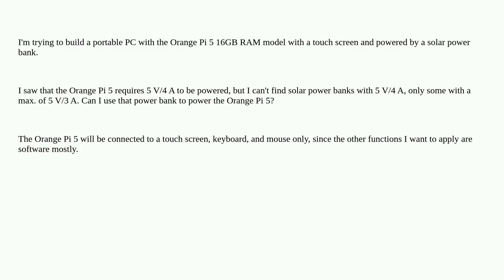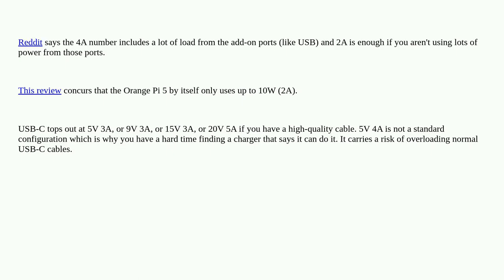Can I use a power bank of 5 V/3 A to power an Orange Pi 5?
A special thanks goes out to the community

  powerbanks amperage